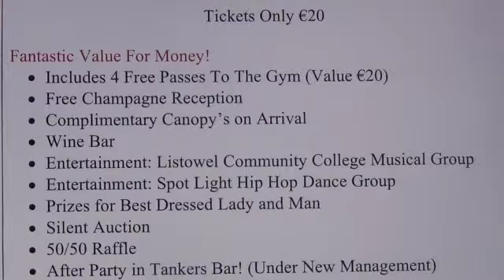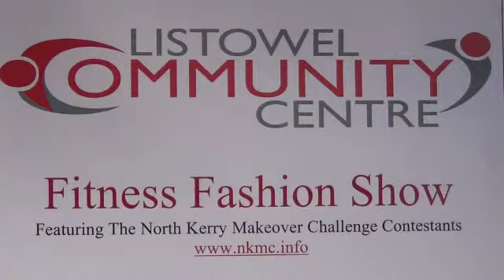Fashion Show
Fashion show ad